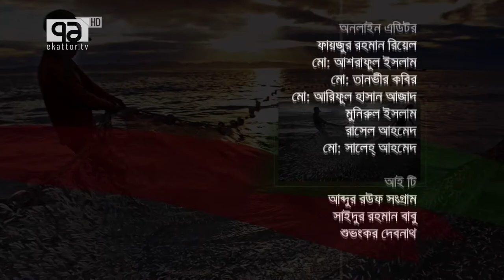Odommo Bangladesh - Episode: 11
Host : Rafi Hossain
Guest : Munshi Wadud, Jubayer Suhan & Hijol Jobayer